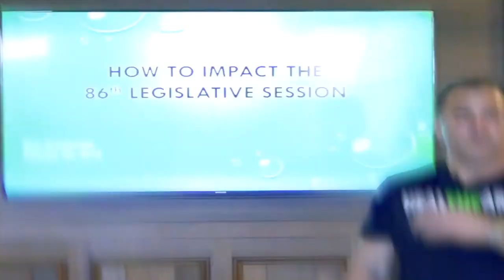GreenSeed Texas 2019 - "Women In Weed" Panel - Weed To Know Basis Episode 67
GreenSeed Texas 2019 - "Women In Weed" Panel - Weed To Know Basis Episode 67 is Out Now! First off we would like to thank everyone involved at our event. This was our "Women In Weed" Panel, highlighting some of cannabis' top female business entrepreneurs.

Dr. Wendy Askew